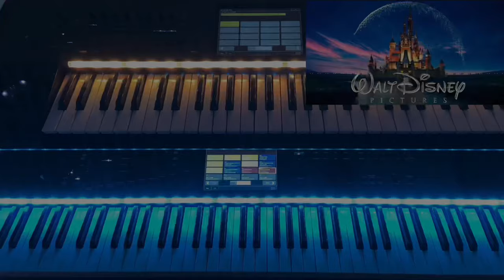Best Movie Studios Theme Songs on Piano (Warner Bros, Columbia, Universal,…)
Best Classic Movie Studio Theme Songs on Piano
Warner Bros Pictures, Warner Bros Home, Columbia Pictures, Universal Studios, Walt Disney, 20th Century Fox

In this video you have a selection of the best classic movie studio intro theme songs played on my Korg Kronos. You can hear the Warner Bros Pictures Movie theme, the Warner Bros Home Movie theme, the Columbia Pictures Movie theme, the Universal Movie theme, the Walt Disney Pictures Movie Theme and The 20th Century Fox Movie theme. And if you get in the mood for a nice movie then get your popcorn out and have a great time watching!

0:00 Warner Bros Pictures
0:22 Warner Bros Home
0:36 Columbia Pictures
1:01 Universal
1:28 Walt Disney Pictures
1:57: 20th Century Fox